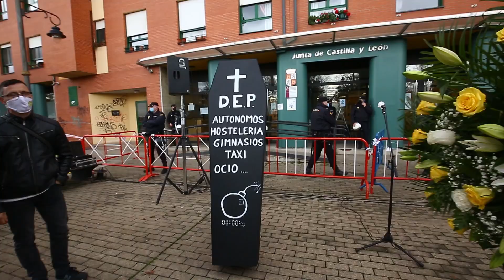Manifestación de los hosteleros del Bierzo ante la sede de la Junta en Ponferrada